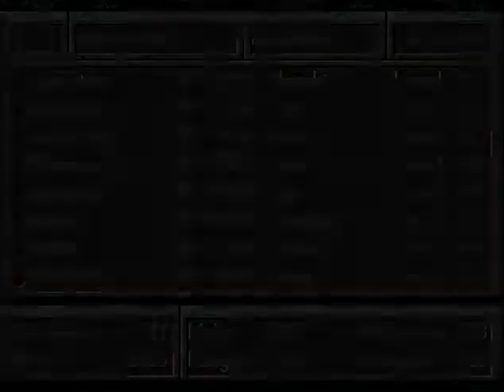Tenkai Project S: Masoukishin-The Lord of Elemental #28-Pendant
Ryune has feelings for Masaki and yet, she worries if any romantic rivals are after him as well.  Masaki sure does weaken around the ladies, doesn't he?
My book